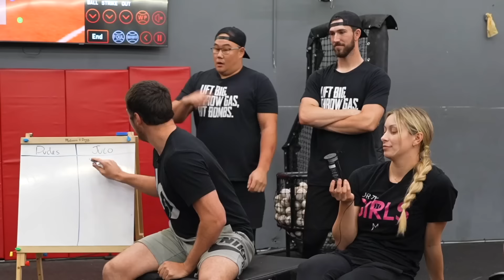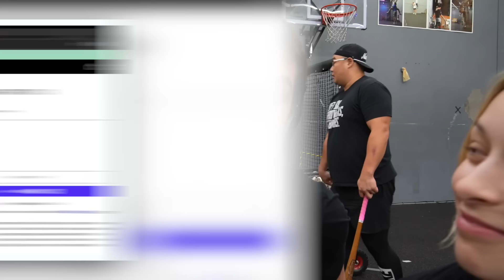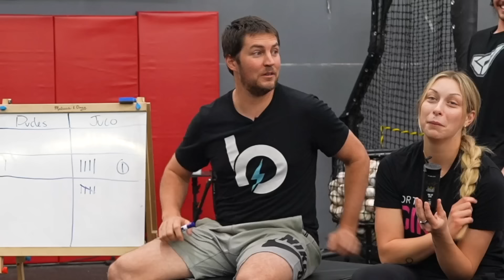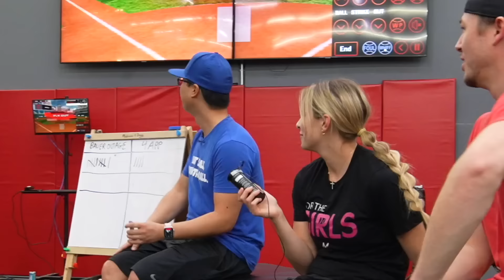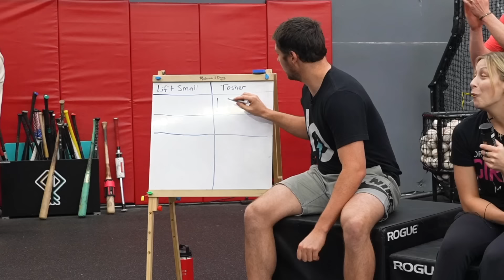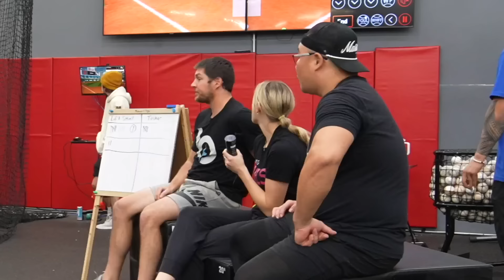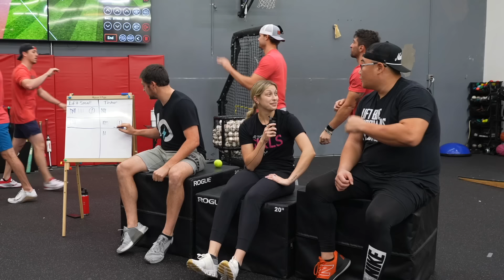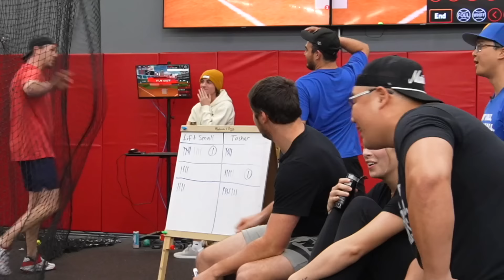Win This Game Or Be Eliminated!